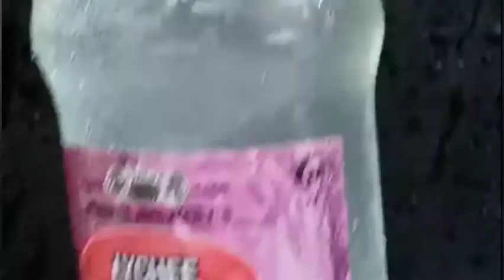Murree Brewery Lychee Drink TVC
Non Alcohol Drink